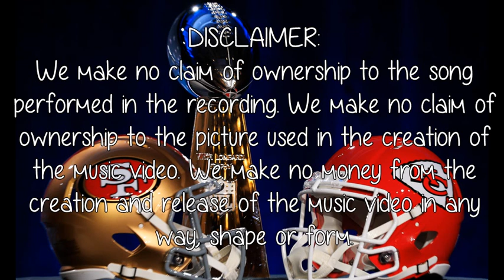Eye of the Tiger by Survivor (performed by OGWordWizard in dedication to Superbowl 54)